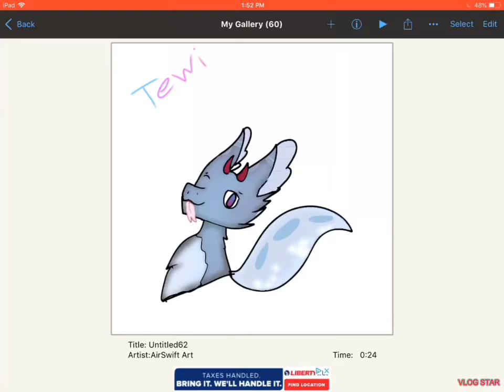Tewi / Art request for Miss Lucky.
So, this took longer than I thought, but I finished it! Furries are hard to draw, but I try anyway! Hope you like it!